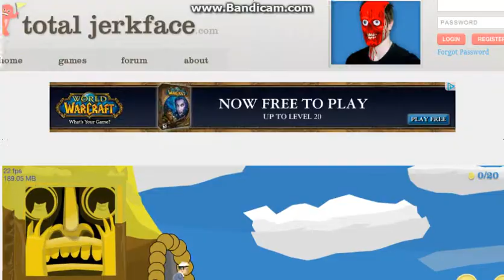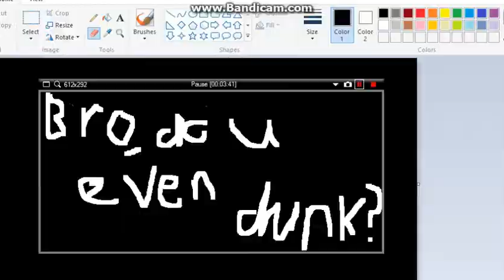Straight Winning- Happy Wheels